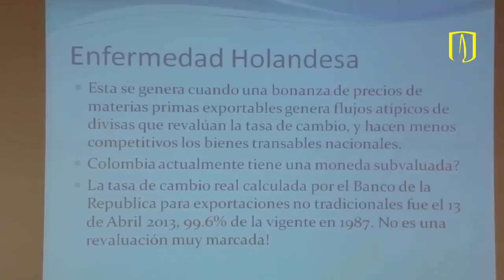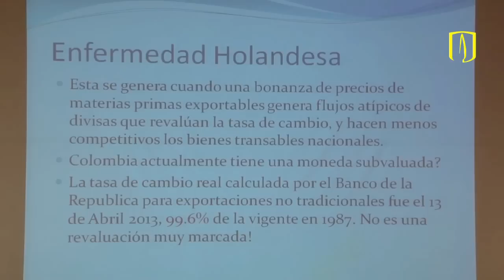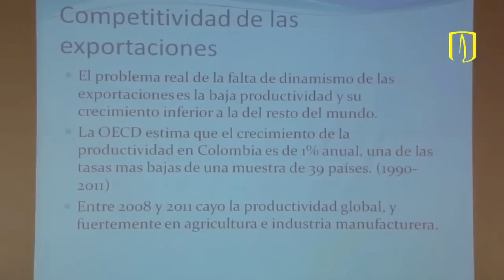Minería en Colombia: bendición - Miguel Urrutia Montoya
Miguel Urrutia Montoya, profesor de la Facultad de Economía de Uniandes, habla sobre la minería en Colombia durante el Seminario Internacional Minería en Latinoamérica: Retos y oportunidades, organizado por el Departamento de Ciencia Política y la Facultad de Economía de la Universidad de los Andes, el David Rockefeller Center for Latin American Studies de la Universidad de Harvard y la Casa Editorial El Tiempo.